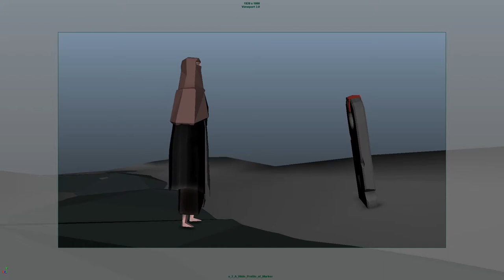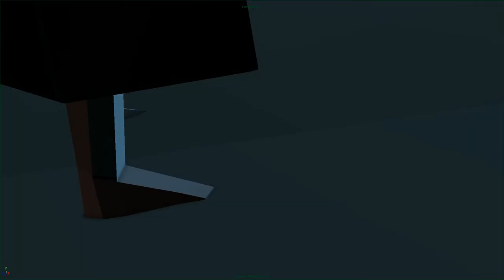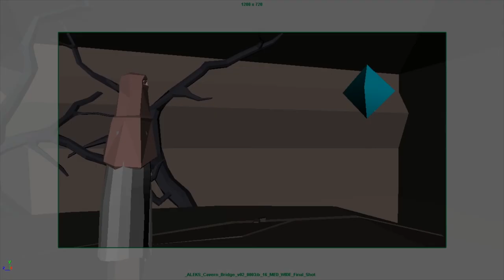PREVIS2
This Previs is for REFERENCE PURPOSES ONLY, and was created by Aleks Trofin, Tim Ross & James Lark.